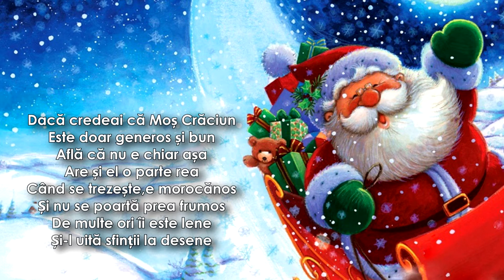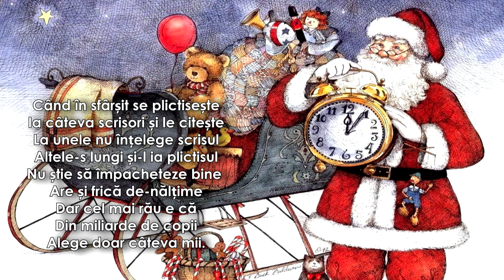Romeo Mocanu - Moș Crăciun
versuri - Carmen Tiderle
muzica - Romeo Mocanu